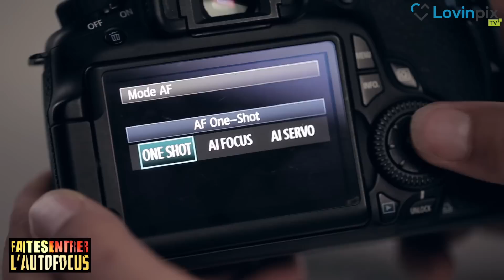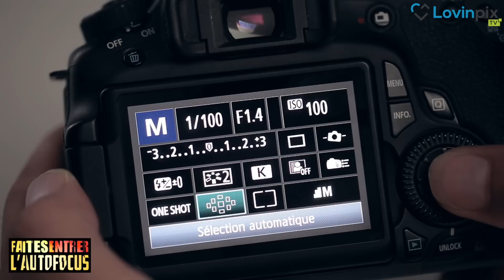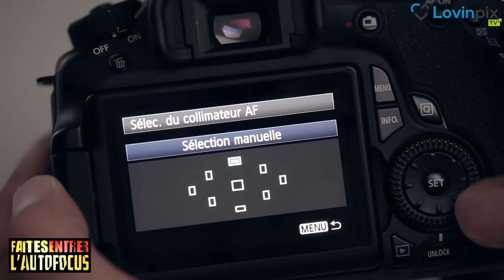Lovinclass' [EP 05] Faites entrer l'autofocus : L'autofocus en 3 minutes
Vous désirez en apprendre plus sur l'autofocus ? Vladimir enquête sur l'utilisation de celui ci sur vos boitiers !